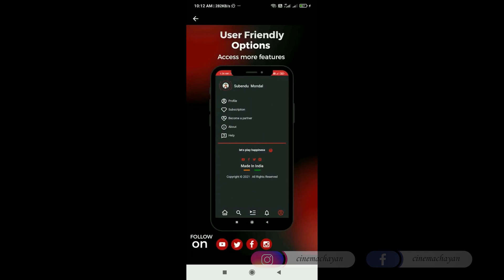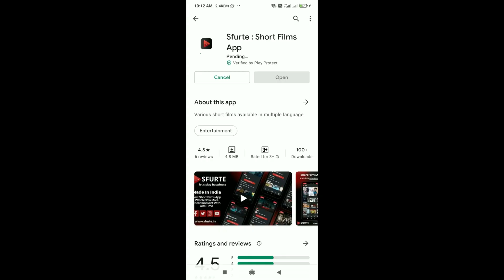Jack N' Jill Malayalam Movie Review | Manju Warrier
🔹Sfurte App Link - 1

About this episode:

We love to hear your views/opinions about our videos. Drop them in the comments below or use one of the social media handles given below. Also, we are open to collaborations. Send us a communication through email with your channel link and details.

Cinemachayan aims to bring you entertaining pieces from the world of cinema and entertainment. The core idea is that there is always something that can entertain us and enrich our lives simultaneously. We believe in building a community of people who live and breathe cinema.